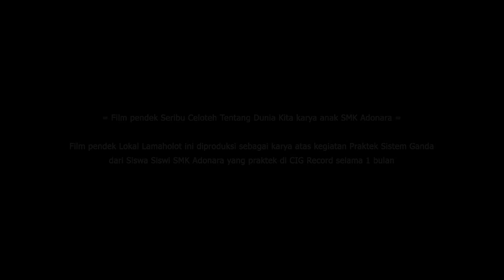Film Pendek Lokal "SERIBU CELOTEH TENTANG DUNIA KITA" Karya Siswa Siswi PSG SMKN 1 Adonara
"SERIBU CELOTEH TENTANG DUNIA KITA"
Naskah                             : Ansel Atasoge
Terjemahan Lamaholot : Siswa Siswi PSG SMKN 1 Adonara
Produksi                           : CIG Record
Kamera : Siswa Siswi PSG SMKN 1 Adonara
Film Editor : Paul Goran
Film pendek Lokal Lamaholot ini diproduksi sebagai karya atas kegiatan Praktek Sistem Ganda
dari Siswa Siswi SMKN 1 Adonara yang praktek di CIG Record selama 1 bulan
Cast in Film:
Gisella Frederetcia
Maria M. Barek Masan
Graciela A. Tuto Beda
Muhammad Arifin
Agustinus Sengayi Sabon
Kristina A. Ina Lipat